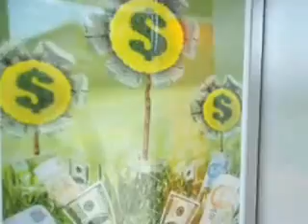Around Yogyakarta 2013